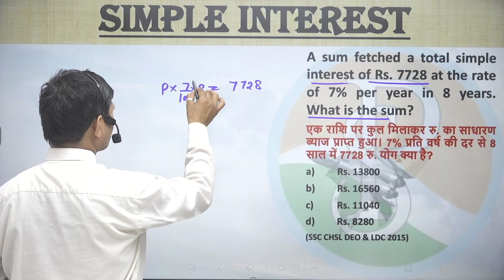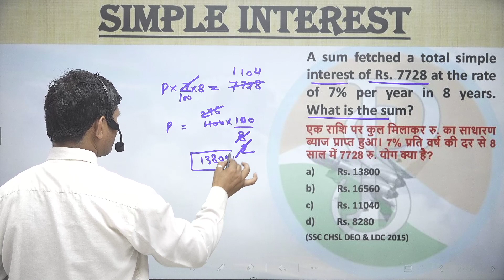A person invested a total sum of Rs.7900 in three different schemes of simple interest at 3%, 5%, 8%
A person invested a total sum of Rs. 7900 in three different schemes of simple interest at 3%, 5% and 8% per annum. At the end of one year he got same interest in all three schemes. What is the money (in Rs) invested at 3%?
एक व्यक्ति ने कुल रु. का निवेश किया. 3%, 5% और 8% प्रति वर्ष की दर से साधारण ब्याज की तीन अलग-अलग योजनाओं में 7900 रु. एक वर्ष के अंत में उसे तीनों योजनाओं में समान ब्याज मिला। 3% पर निवेश किया गया धन (रुपये में) क्या है?
2900
3500
4000
5600
(SSC CHSL DEO & LDC 2015)